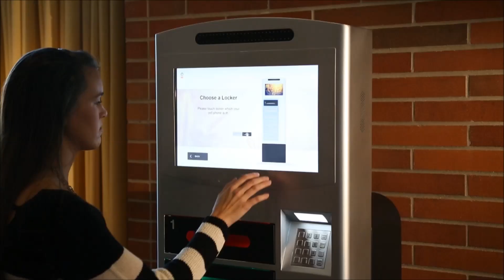Commercial Mobile Phone Charging Stations – Lockers | Veloxity Kiosk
To learn more about our product and to find out how you can purchase or rent one of our mobile cell phone charging station kiosks, check us out

Do you want your customers to be more engaged and to also feel that they are receiving extra special service at a minimum cost to you? Then Veloxity’s Mobile device charging station/Kiosk could be the perfect product for your business.

With our Cell Phone Charging Stations, your customers can keep their mobile devices safe and secure without the fear of their batteries dying. This helps alleviate customer anxiety in regards to their phones and mobile devices which may help them stay in your business longer.

Our kiosks also have a 19” display screen that is perfect for advertising.